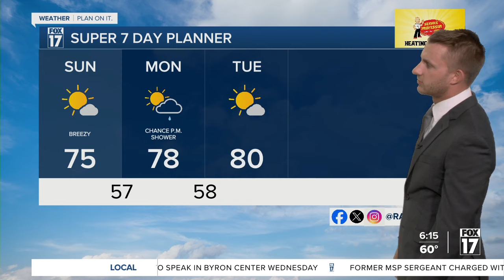Sunday Forecast Aug. 11, 2024